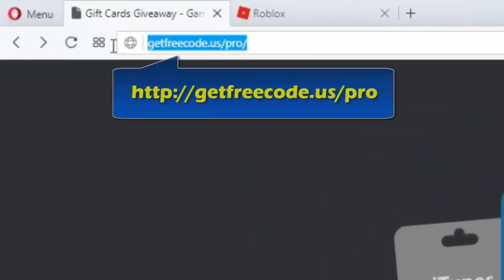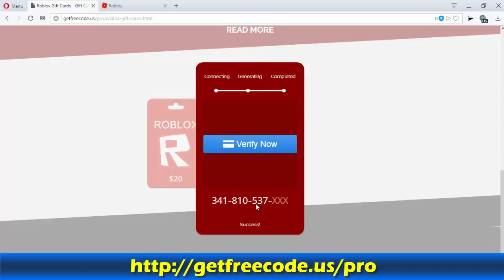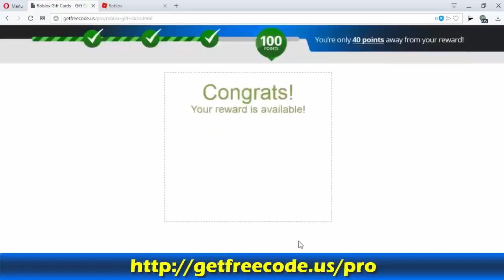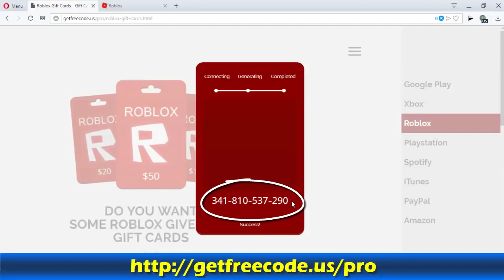How to get free robux‼️free robux codes | roblox codes 2018 * 100% working *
[Last update] how to get free robux‼️free robux codes‼️roblox codes 2018
Free robux codes |  roblox codes 2018 |  how to get free roblox codes or  roblox key *Bubulcio*

Thanks! You beautiful person!

I will show you step by step in order to get free $100 into you roblox  account with the safe and security web.

So, Don't hesitate to get your lucky chance by following my tutorial, I ensure that you will get it for free with the working method, BUT be sure you followed my method carefully to get $100 codes.

free roblox codes 2018 | how to get free robux | roblox codes free * 100% working *